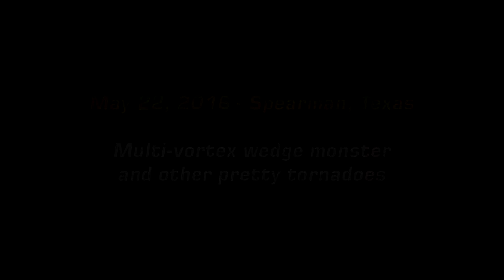Multi-vortex wedge monster and other pretty tornadoes (Spearman, TX - May 22, 2016)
Tornado chasing in the United States

Tornadic events Part II
May 22, 2016 - Spearman, Texas

recorded and edited by: Ákos "Storman" Molnár, the vice-persident of the Hungarian Association of Stormchasers and Storm Damage Surveyors (Viharvadászok Egyesülete) unless otherwise noted

chase partners: Marko Korošec, Brad Hannon, Dean Gill